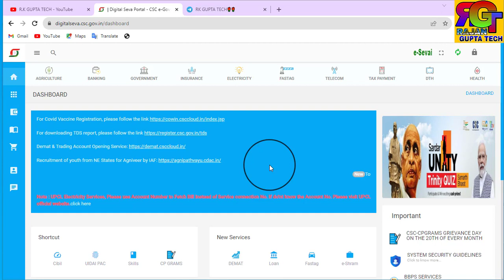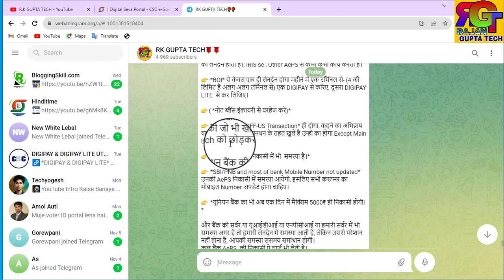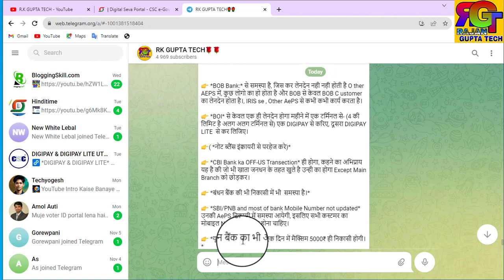CSC Digipay बैंक ऑफ बड़ौदा AEPS Withdrawal // Digipay Big Update // CSC All Bank Digipay Update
csc,
csc vle,
csc aadhar update,
csc news,
csc update,